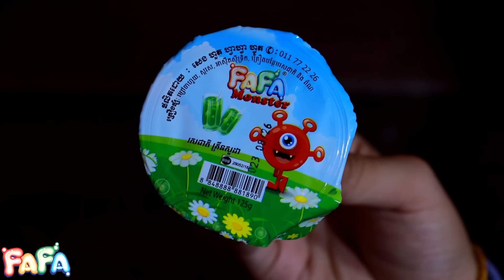ផ្ទះខ្មោច ភាគទី៣ ពីចាហួយគុជដូង FAFA ,New comedy videos 2022 from Paje team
ផ្ទះខ្មោច ភាគទី៣
សើចពីដើមដល់ចប់